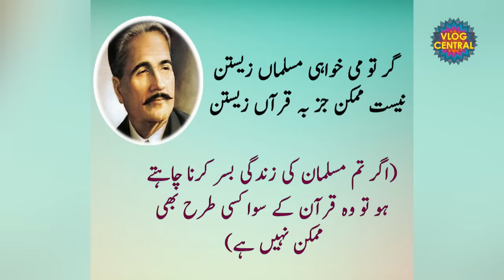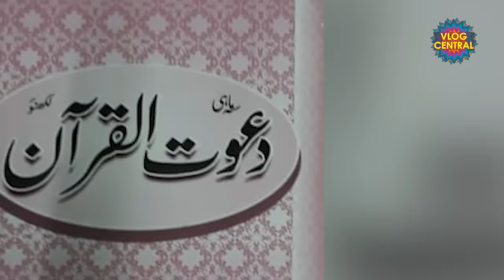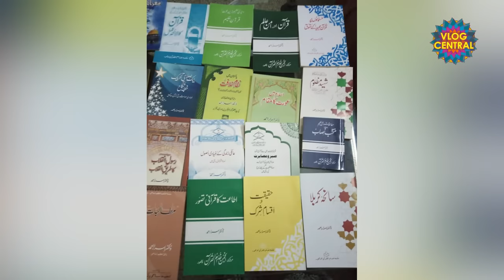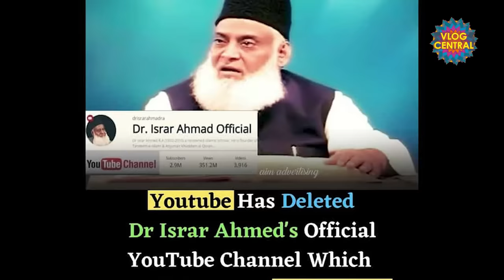Greatest Islamic Scholar Dr. Israr Ahmed - Podcast with Nasir Baig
Dr. Israr Ahmed was born in 1932 in India and later migrated to Pakistan after the partition. He was a prominent scholar, known for his deep understanding of Islamic teachings and his ability to communicate them effectively to a wide audience. Dr. Israr founded the Tanzeem-e-Islami organization, which aimed to promote Islamic values and principles in society.

Early life and education: Dr. Israr Ahmed studied medicine but later shifted his focus to Islamic studies.
Founding of Tanzeem-e-Islami: Dr. Israr established this organization to spread the message of Islam and work towards establishing an Islamic society.
Contribution to Islamic thought: Dr. Israr's lectures and writings have had a significant impact on the Muslim community, inspiring many to deepen their understanding of Islam.
Legacy: Dr. Israr Ahmed's teachings continue to influence Muslims around the world, shaping their beliefs and practices.

By learning about the life and work of Dr. Israr Ahmed, viewers can gain insights into Islamic teachings and principles. His ideas and interpretations can help viewers deepen their understanding of Islam and inspire them to lead a more spiritually fulfilling life.

Don't miss this opportunity to learn about the history of Dr. Israr Ahmed and his contributions to Islamic thought.